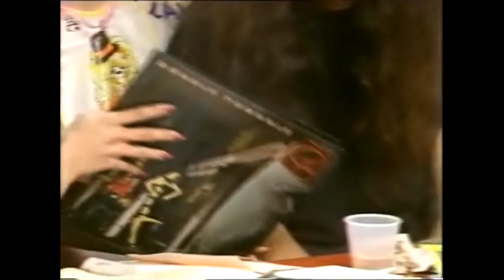Gillan Tiswas Oct 1981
The TISWAS 1981 Halloween special with special guests Ian Gillan and John McCoy. Here we have an Ian Gillan/ Mc Coy interview and competition with Sally James , the Nightmare video, apple bobbing with Ian, John and Buster Bloodvessel and a pie contest with John McCoy, Toyah Wilcox and Simon Le Bon - and a rare appearance of Sylvester McCoy and John Mc Coy together!

Lovingly cobbled together from an old video tape - the only TisWas I ever recorded solely due to the fact that the band Gillan were on it!